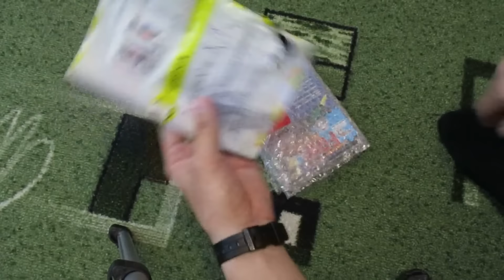Посылка от татьяны манок